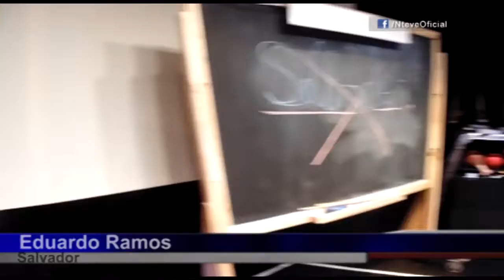SALVADOR UNA OBRA FAMILIAR